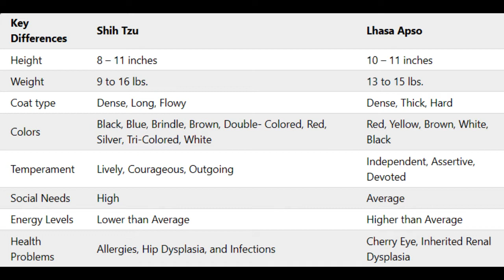Difference between Lhasa Apso and Shih Tzu dog |How to Compare Lhasa Apso vs Shih Tzu 2022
Hi friends, In this video I try to show you the all differences between Lhasa apso and ShihTzu breeds. All the comparisons are according to my own experience.
Difference between Lhasa Apso and Shih Tzu dog | How to Compare Lhasa Apso vs Shih Tzu
The Lhasa Apso is a non-sporting dog breed originating in Tibet.
 It was bred as an interior sentinel in the Buddhist monasteries, to alert the monks to any intruders who entered. Wikipedia
Hypoallergenic: Yes
Temperament: Playful, Devoted, Obedient, Lively, Fearless, Intelligent, Assertive, Friendly, Energetic, Spirited, Alert, Steady
Weight: Female: 11–15 lbs (5–7 kg), Male: 13–18 lbs (6–8 kg)
Colors: Black, Brown, Golden, Dark Grizzle, Sandy, White, Honey (Color)
Height: Female: 10–11 inches (25–28 cm), Male: 10–11 inches
Lhasa Apso vs Shih Tzu,
What Is the Difference Between Lhasa Apso & Shih Tzu Dog,
how can i tell if my dog is a shih tzu or lhasa apso,
lhasa apso and shih tzu mix,
how do i know if my dog is a shih tzu or lhasa apso,